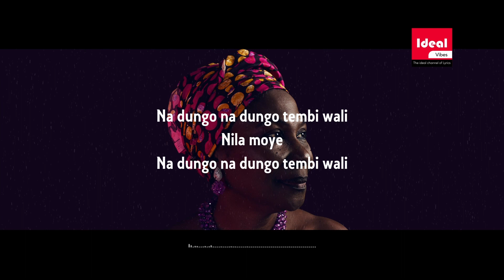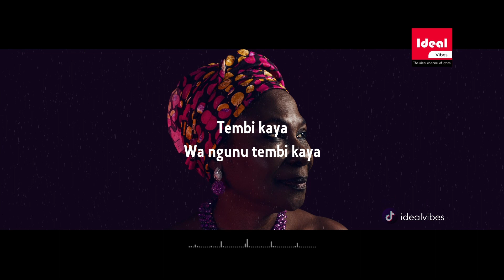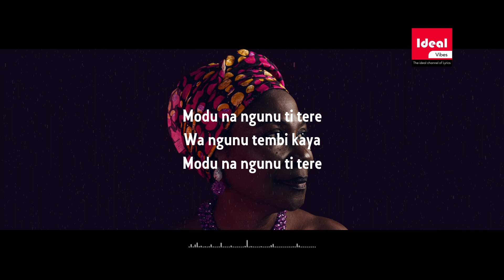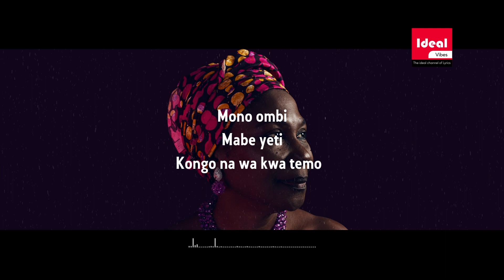Te Rembi Celine Banza